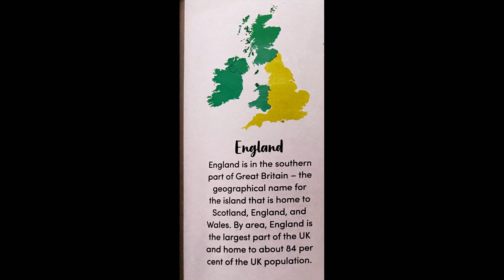عشر حاجات لازم تعرفهم قبل ماتيجي المملكه المتحده Uk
في حاجات كتير عن طبيعه اي بلد لازم نكون عارفينها  عشان نكون علي  معرفه بالبلد ال هنعيش فيها  وتقاليدهم خصوصا انجلترا
جمعت النفلومات دي واتمني يعحبكم الڤلوج
الڤلوج اختصار من ترجمه مقال
21 things to know before moving to uk
For :Beth Howell

Movehub